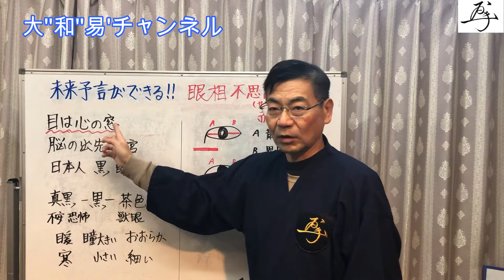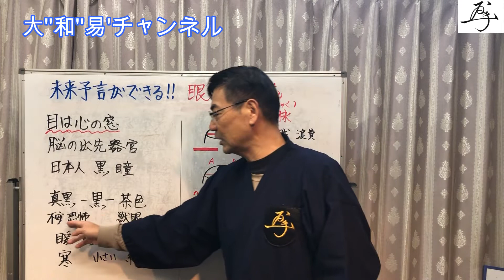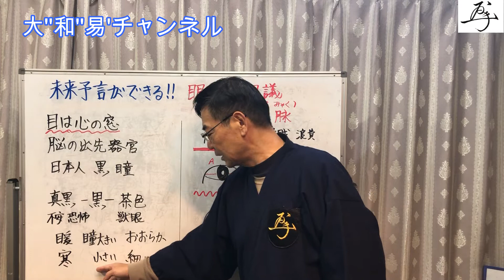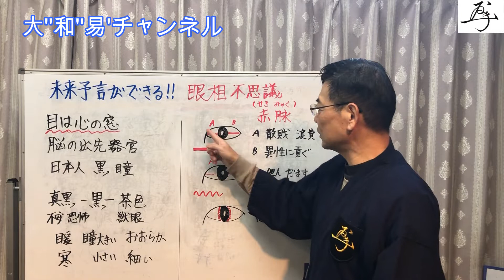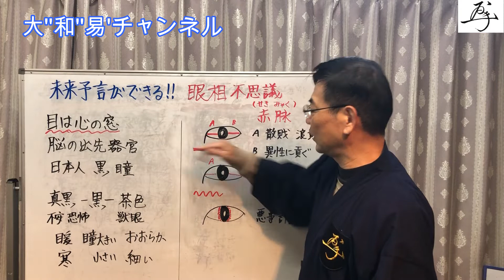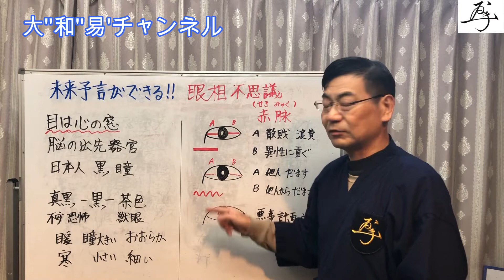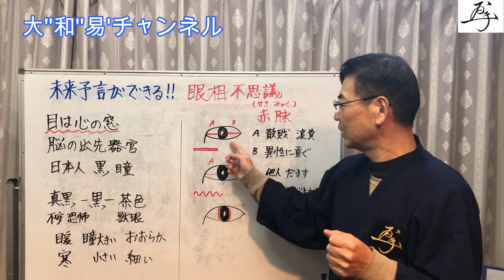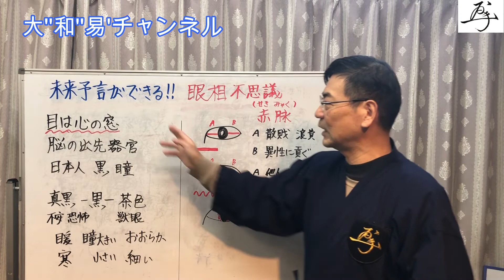大金を騙されそうになった人がこの知識のお陰で助かりました！目は脳とリンクしています。だから、、、目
⇒毎月開催！無料zoom易学講座の招待状が届く「大和易メルマガ」
■梅原伸宏　大和易研究家　社会活動家
【プロフィール】奈良県生まれ奈良県育ち　同志社大学卒
・世界初の野球グラブの特許取得してアメリカからも表彰される。
・ユニークな経営手腕がNHK「おはよう日本」で3回紹介される
・東京大学、京都大学、同志社大学、全国の高校など指導・講座する
・お財布の製造、コンサル、書判作成
※ご質問やYouTubeの内容リクエストもお待ちしています！
※一緒に易学を楽しく学んでともに成長しましょう！